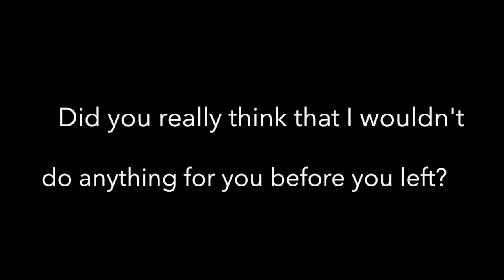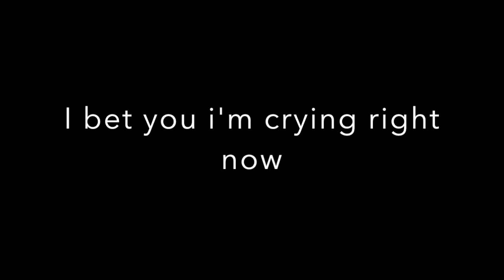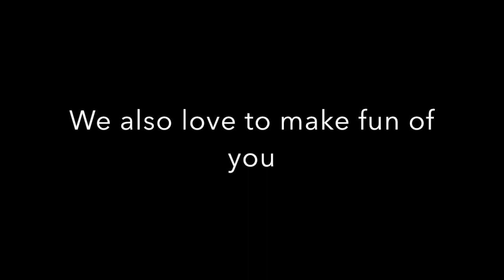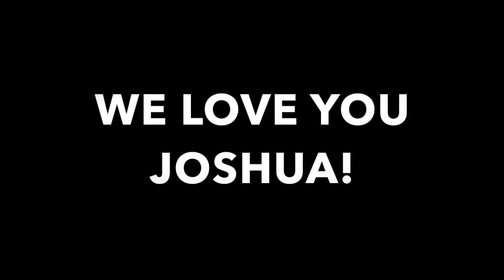Joshua's Morocco Video